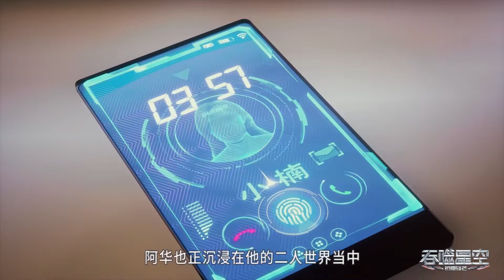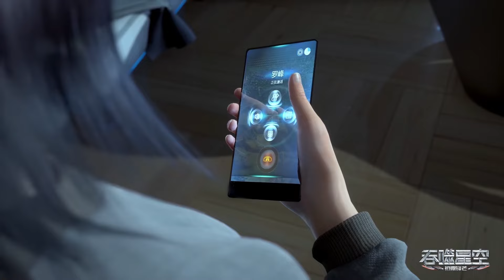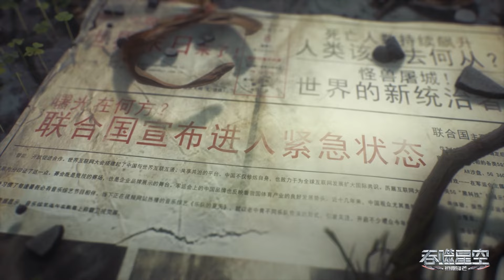🔥🌏重温经典！罗峰小队，正面交锋！强势出手展现非凡实力！【吞噬星空 Swallowed Star】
感謝關注！🥰
Hot-blooded anime clips updated daily！Everything you want to see is here~🥰！Thanks for attention!🥰